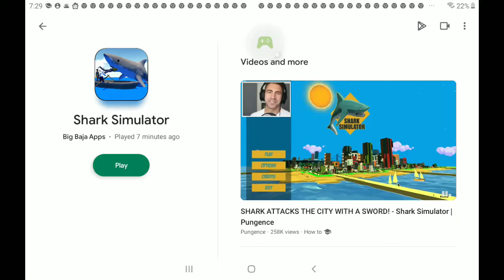August 31, 2020